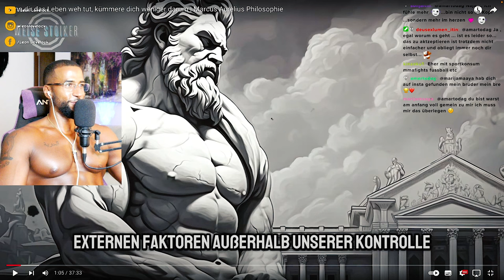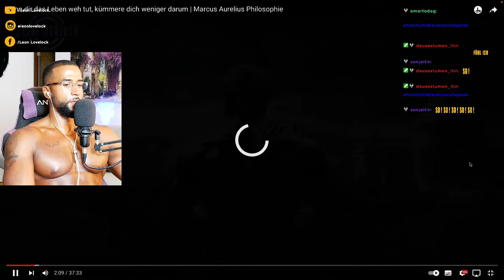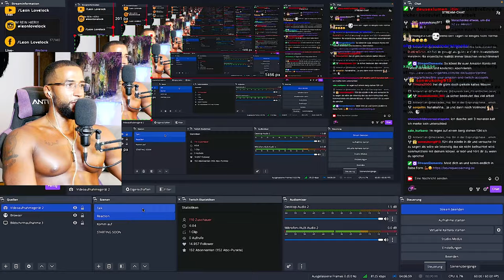WENN DAS LEBEN ANFÄNGT WEH ZU TUN 🤕 [DOKU] REACTION - Leon Lovelock